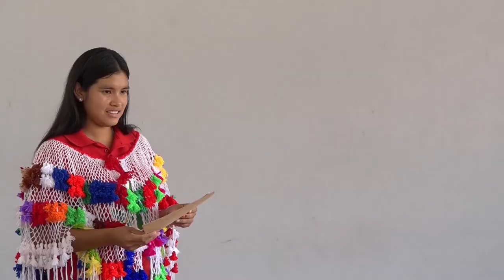08 11 2021 Taalcursus voor jongeren Hollandse Kamp